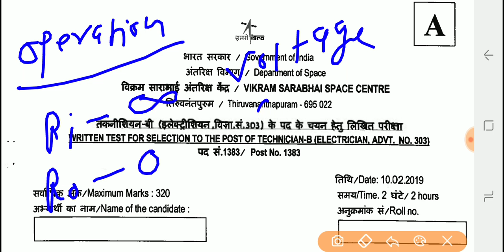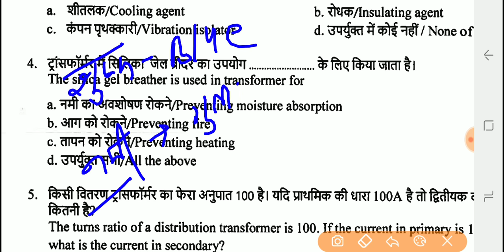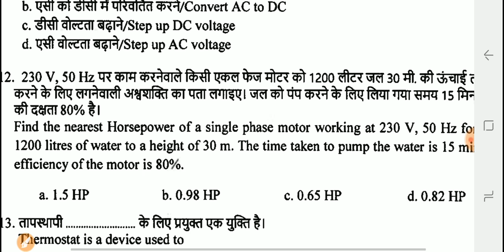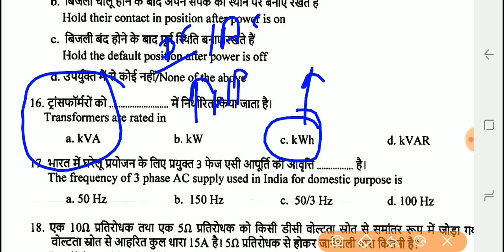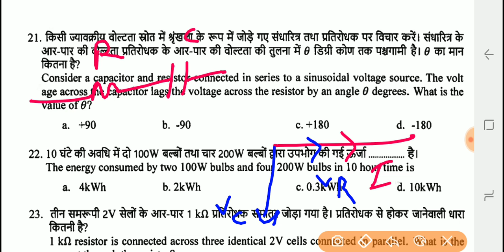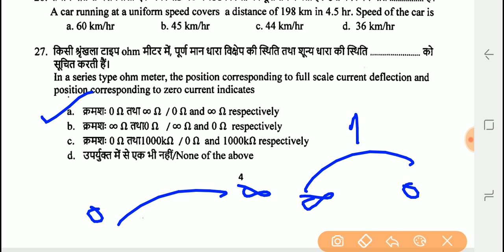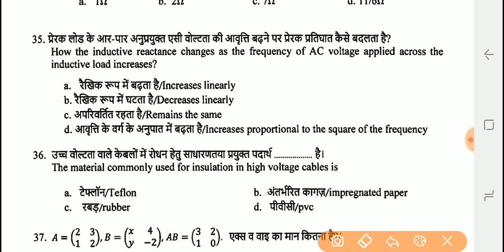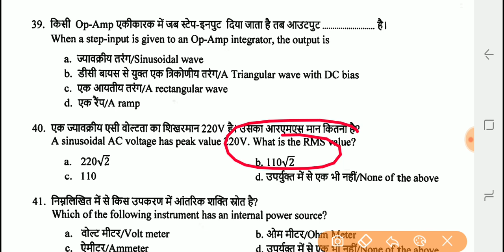ISRO previous year questions paper solutions//isro old paper 10-02-2019//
🌸 ISRO Fitter Technician B कुल 19 पेपर ( 15 isro + 4 NSQF)

🔴Electrical (बेसिक इलेक्ट्रिसिटी +इलेक्ट्रिकल मशीन +Measurement) नोट्स हिन्दी मे sandeep sir coaching notes pdf